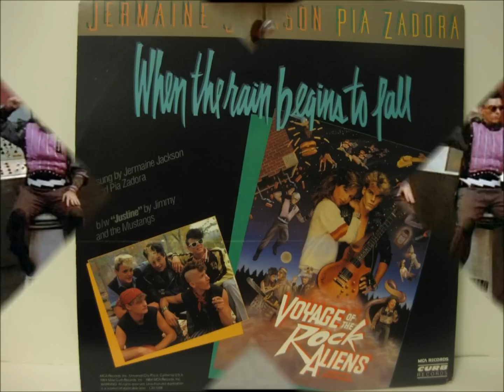Little Bit of Heaven by Pia Zadora (Solo Version)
From "Voyage of the Rock Aliens."

Copyright owned by Curb Records.